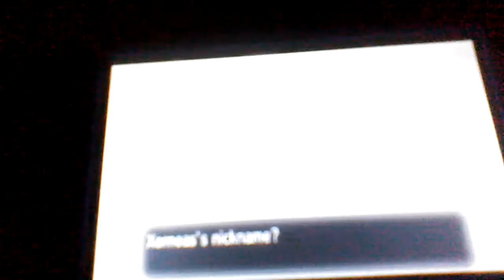Xerneas, Lysandere and the ultimate weapon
Wanted to record me playing Pokemon X